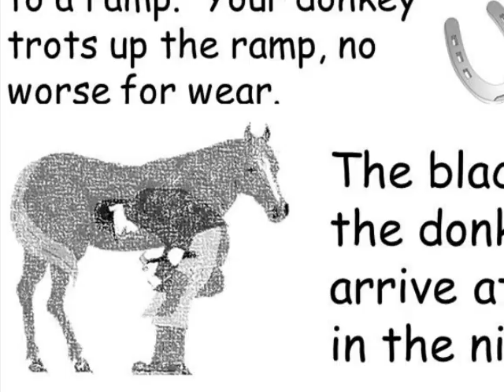Donkey escape room video 4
The 4th and final video for The Show must go on! (Bible Donkeys) virtual escape room